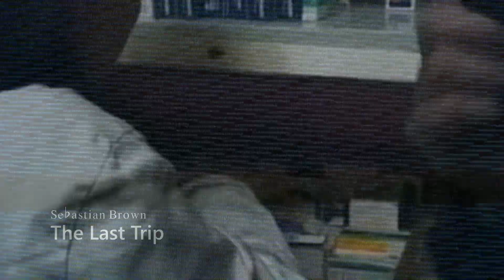Sebastian Brown - The Last Trip (videoclip)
From Choral Solitude album, the last track, official videoclip.

Composed by Sebastian Brown (Daniele Mattioni)
Editing video by Daniele Mattioni (Sebastian Brown)

Self-produced album at home.